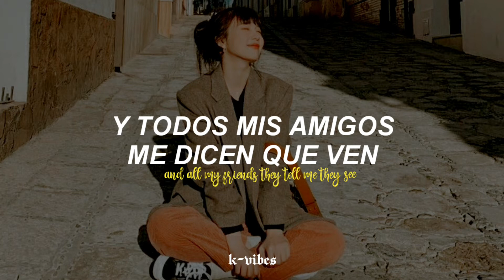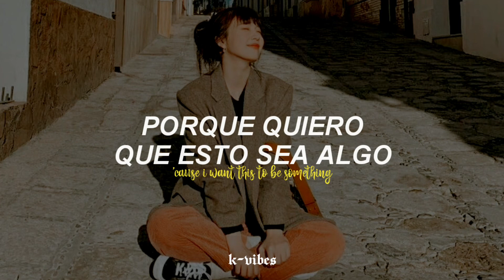Joy [red velvet] - I Love You 3000 [cover] ✧ sub español + lyrics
𝒉𝒐𝒍𝒂, 𝒔𝒊 𝒕𝒆𝒏𝒈𝒐 𝒂𝒍𝒈𝒖𝒏 𝒆𝒓𝒓𝒐𝒓 𝒆𝒏 𝒍𝒂 𝒕𝒓𝒂𝒅𝒖𝒄𝒄𝒊𝒐𝒏, 𝒎𝒆 𝒍𝒐 𝒑𝒖𝒆𝒅𝒆𝒏 𝒅𝒆𝒄𝒊𝒓 𝒆𝒏 𝒍𝒐𝒔 𝒄𝒐𝒎𝒆𝒏𝒕𝒂𝒓𝒊𝒐𝒔.
𝒔𝒊 𝒒𝒖𝒊𝒆𝒓𝒆𝒔 𝒒𝒖𝒆 𝒕𝒓𝒂𝒅𝒖𝒛𝒄𝒂 𝒖𝒏𝒂 𝒄𝒂𝒏𝒄𝒊𝒐𝒏 𝒆𝒏 𝒆𝒔𝒑𝒆𝒄𝒊𝒂𝒍, 𝒑𝒖𝒆𝒅𝒆𝒏 𝒅𝒆𝒄𝒊𝒓𝒎𝒆𝒍𝒐 𝒆𝒏 𝒍𝒐𝒔 𝒄𝒐𝒎𝒆𝒏𝒕𝒂𝒓𝒊𝒐𝒔.